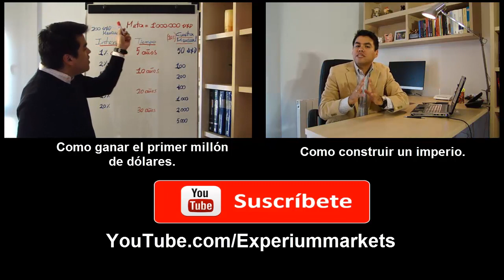La importancia de asumir riesgos / Como crecer una cuenta pequeña en bolsa Parte 2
En este fantástico vídeo Anyelo Rico explica cual es la importancia de aprender a asumir riesgos.